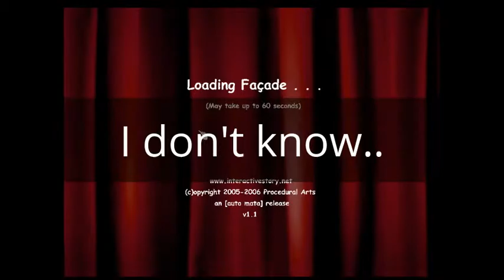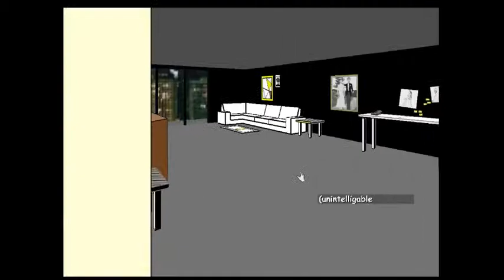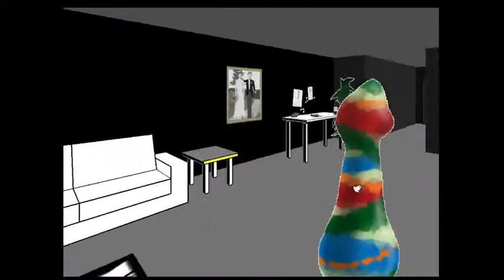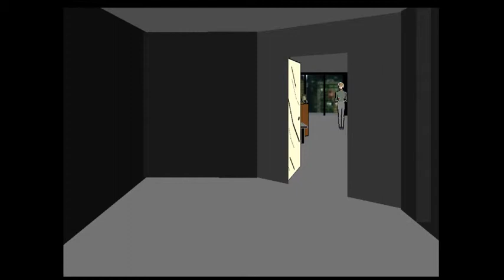BEST VIDEO I'VE EVER MADE! SarcasticDragon Plays: Facade [PART 2]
I'm exceptionally proud of this one. ENJOY!